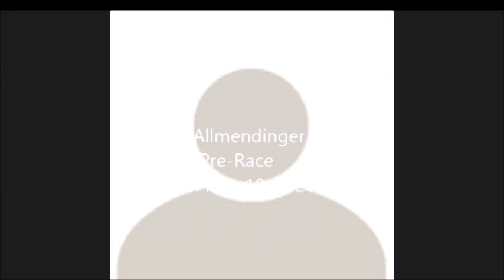NASCAR at the Daytona Road Course: AJ Allmendinger pre-race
Full Zoom conferences with AJ Allmendinger, Thursday Feb. 18, 2021.